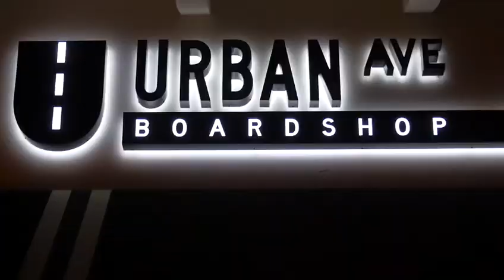Steve Caballero Pop Up Art Show at Urban Ave Boardshop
We were overwhelmed by Cabs art show. Thanks to all the people that came out and made our first pop up event a great success.
We will continue working on new ways to bring you the coolest artists/skateboarders to showcase their creativity and passion into our community.
Thanks Steve Caballero for the support and congrats on your excellent work!
This was the first of many events to come here at urbanaveboardshop